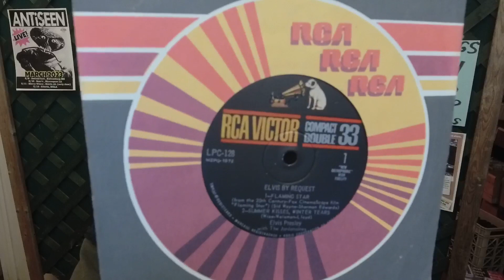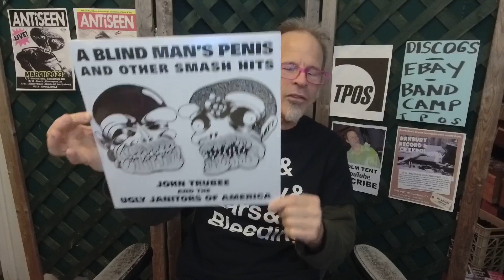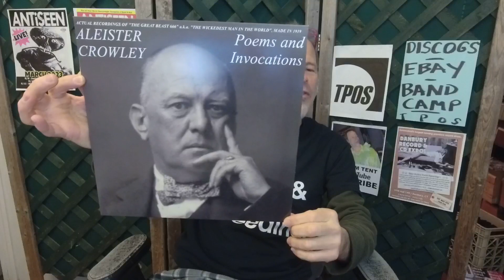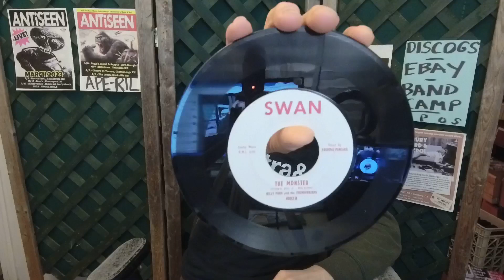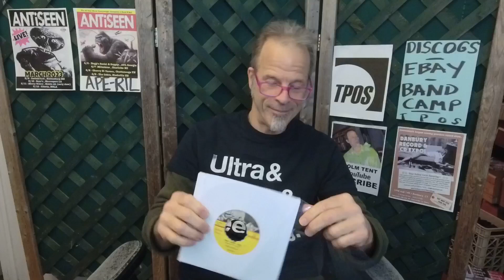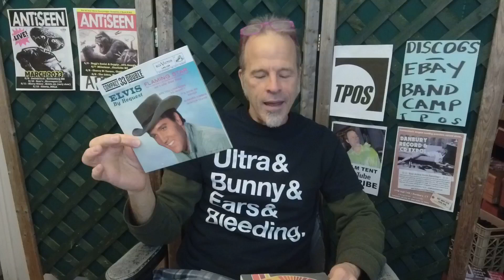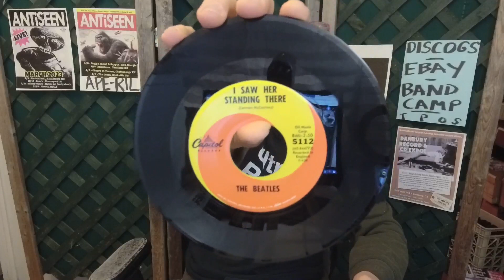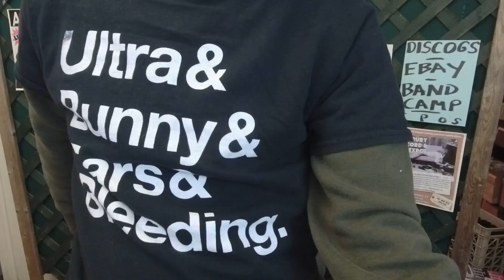Tent Talks Tunes- ain't got love for sale, but I got records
One of the joys of being a full time professional record dealer is always having fresh vinyl to look at and talk about- and sell!

On this TTT Old Man Tent goes through some recent 45 RPM acquisitions. None of these 7" records are earth shatteringly rare, but all are cool and all have their place in music history- whether it be rock, country, rhythm and blues, or all of the above. And every one of them shown is for sale.